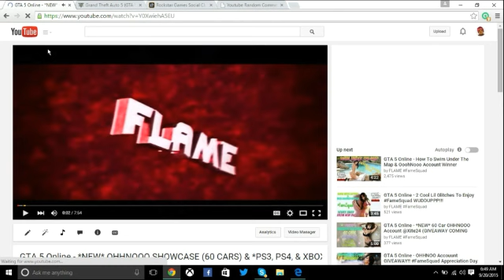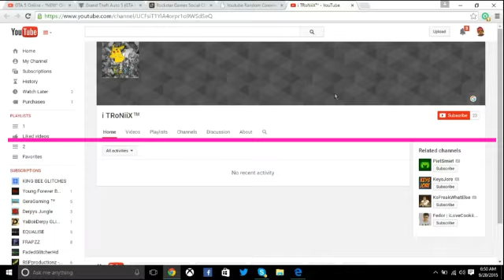GTA 5 Online - OHHNOO Account Winner - XBOX ONE OHNOO GIVEAWAY (SORRY FOR THE LOW QUALITY)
GTA 5 ONLINE 1st OFFICIAL  MODDED CARS CHANNEL

KIK:
XxVisionxX522

⭐️FameSquad Fukk All My Enemies⭐️
                       (EST. May 27th, 2015)

                🔫JOIN MY CREW ★FAME★
☆Fuck
☆My
☆Enemies

🎨COLOR WILL CHANGE ONCE OR TWICE A WEEK🎨

⭐️ ⭐️⭐️FameSquad Members ⭐️ ⭐️⭐️

★Da Homies

🔴Garage Showcase🔴
THINK U GOT THE BEST GARAGE IN LOS SANTOS?
Want Your Garage Shown On My Garage Showcase?
If You Are On XBOX 360, PS3, Or PS4, Record Your Garage In HD and Send To Make Sure To Add Your Gamertag Or PSN

🔴Flame Friday's🔴
Flame Friday is basically where i give my awesome subscribers a chance to play with me. It also follows with Live Streaming, Car Giveaways, Car Shows, Q&A's and much more. Flame Friday's is every friday so guys dont miss out. Flame Friday's also brings my amazing subscribers closer to me and also to other subscribers. Thanks for all your support guys and see you all Flame Friday's.
below.

🔴Top 5 Modded Cars Of The Week/Top 5 Paint Jobs Of The Week🔴
In this series I'll be showcasing 5 of the best modded cars of the week/and top 5 best paint jobs. You guys send me feedback of modded cars you want to be shown on the countdown. This series will be every week or every other week.

♦KIK
YungFlameYT

♦Skype
YungFlameYT

🚘Custom Race🚘
⭐Last Flight Out⭐

YungFlame
yungflame1990